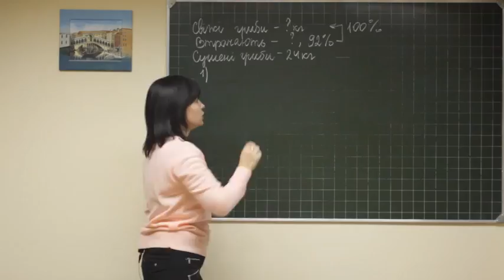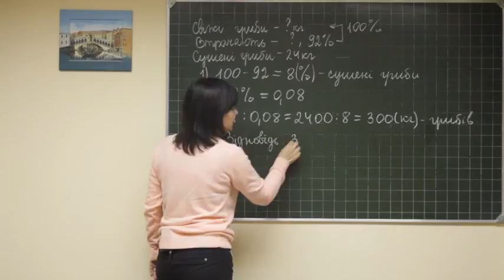Math didaktika 240